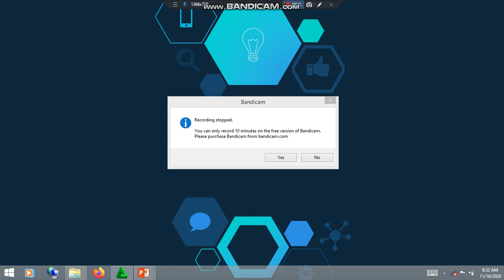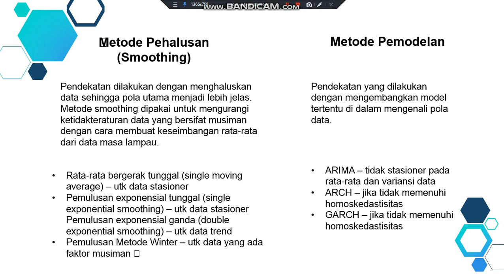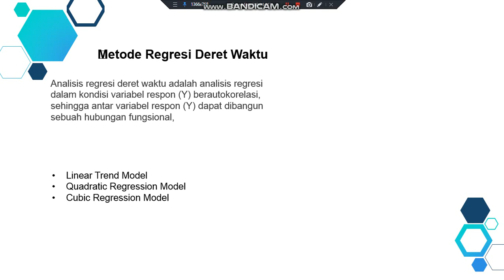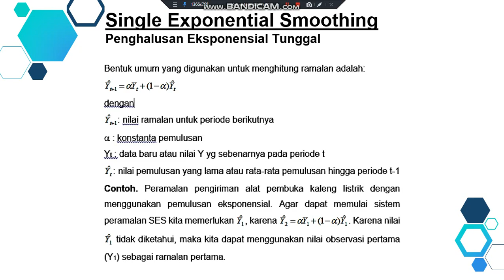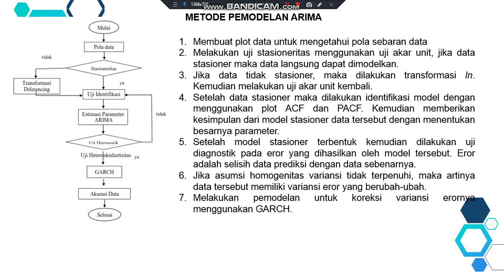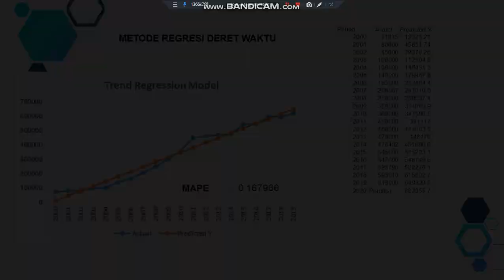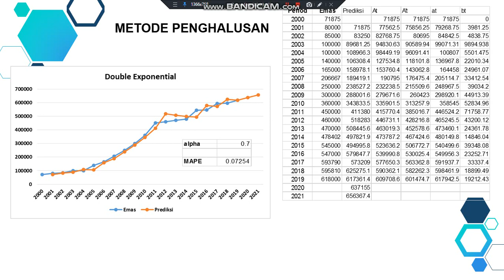Analisa Runtun Waktu Part 3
Analisa Runtun Waktu